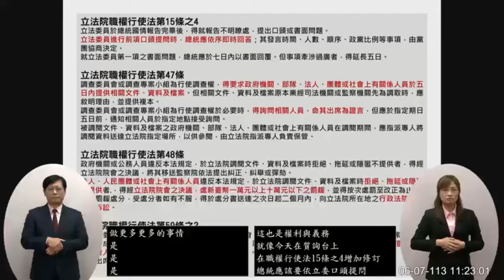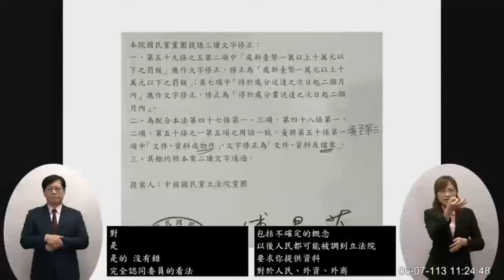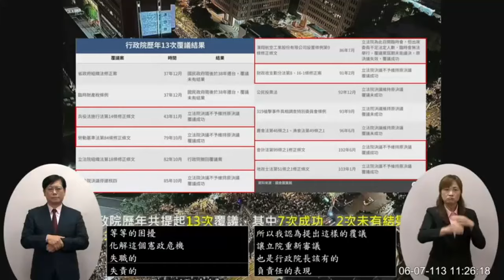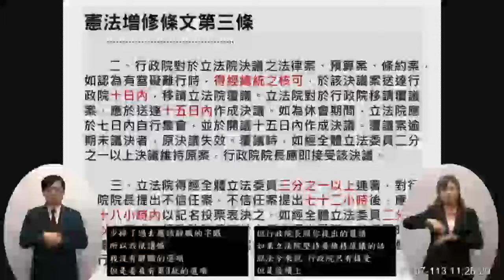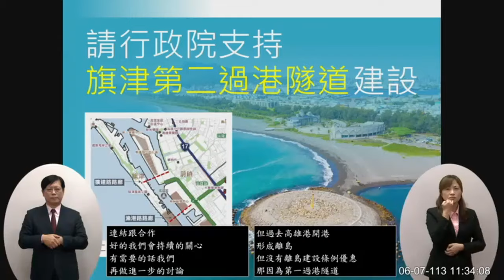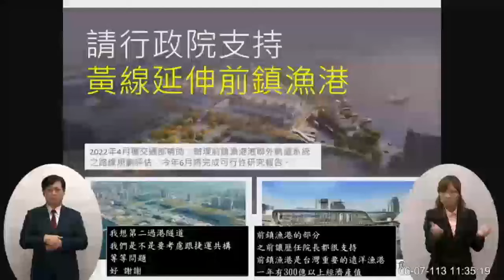賴瑞隆 質詢 行政院長卓榮泰 立院職權行使法 刑法.藐視國會罪 修法.覆議 20240607 院會 【立法院演哪齣？】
文字修正 物件 檔案
新台幣漏寫

歷年十三次覆議結果

輝達 超微 研發中心 高雄亞灣
小港沿海六里 八百支煙囪 無負債遷村
旗津第二過港隧道
捷運黃線延伸前鎮漁港